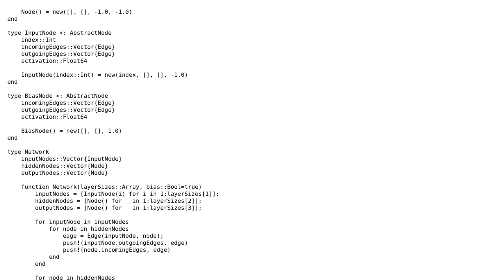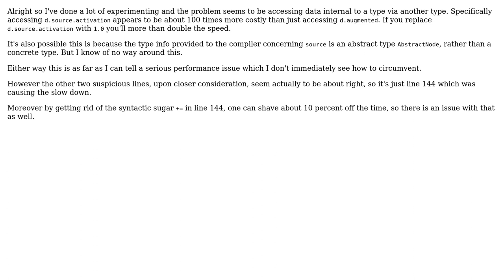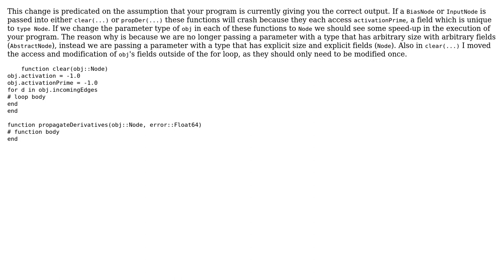Code Review: Neural Network appears to be slow (2 Solutions!!)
Code Review: Neural Network appears to be slow

With thanks & praise to God, and with thanks to the many people who have made this project possible! | Content (except music & images) licensed under CC BY-SA | Music | Images & others | With thanks to user Thoth user t. fochtman user Jamal and the Stack Exchange Network Trademarks are property of their respective owners. You are responsible for your own actions.